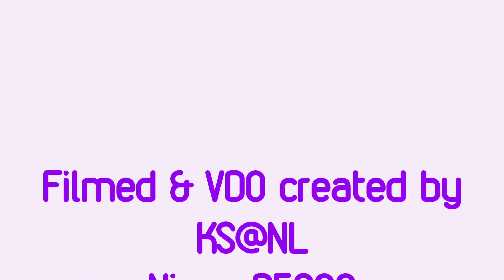View on Bus around Prague June2017